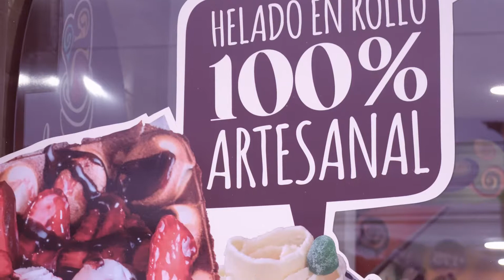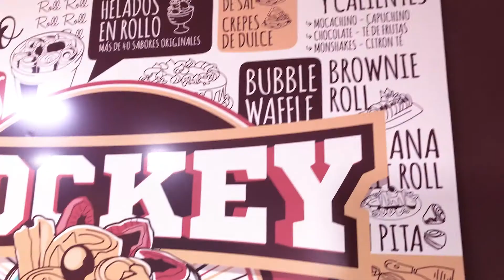🍨 Nuestra graduada Carolina Masson nos presenta hoy su emprendimiento ¡MonRoll!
🏛 Carolina, alumni de HoteleríaYTurismo, comparte con nosotros parte de la historia de su negocio, así como el impacto que la formación de la PUCESD tuvo en su trayectoria y crecimiento profesional.

💻 ¡Descubre todo lo que PUCE Santo Domingo tiene para ti en pucesd.edu.ec !